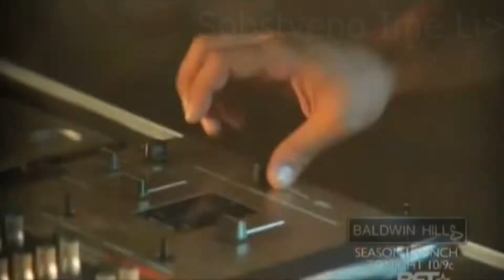Three 6 Mafia feat. Project Pat, Yung D & SuperPower - Lolli Lolli (Pop That Body)✌️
Album: Last 2 Walk (2008)
Producer:  DJ Paul, Juicy J
Label: Hypnotize Minds / Sony BMG